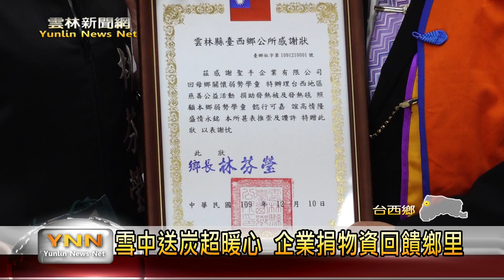雲林新聞網－雪中送炭超暖心 企業捐物資回饋鄉里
來自台北服裝公司的創辦人林添進，本身也是台西子弟，8歲就離開故鄉到台北打拼，事業有成後，時常關懷弱勢回饋社會，這次又再次回饋故鄉，號召更多善心人士，捐助台西國小以及崙豐國小弱勢家庭37份2000元紅包、(發熱衣)、(發熱被)、還有白米，期望可以幫助自己故鄉的小朋友，讓台西子弟感受到社會溫暖。